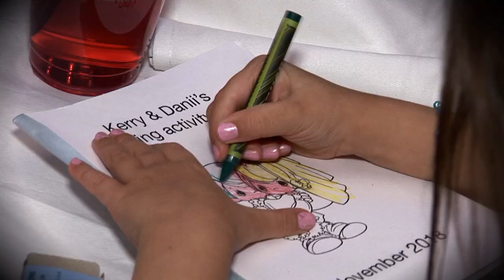DANII & KERRY'S WEDDING HIGHLIGHTS